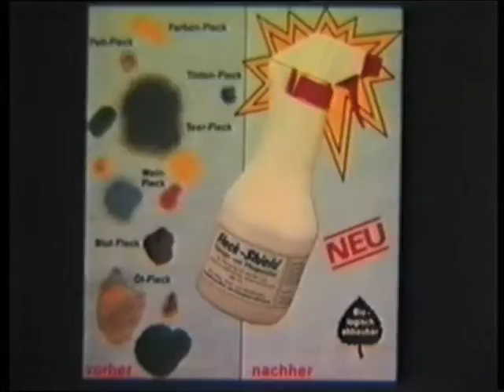reproducts: Alles Neu - Spray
Ausschnitt aus dem ersten reproducts-Film, abgefilmt von der Berliner Mauer während der ersten und einzigen Aufführung im November 1989. Seitdem ist Innovation eine bindende Verpflichtung.